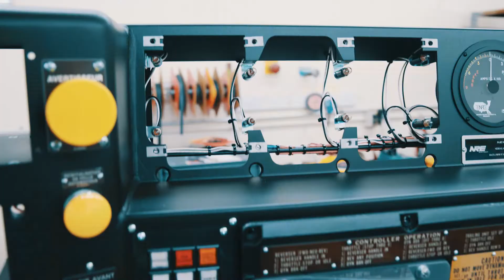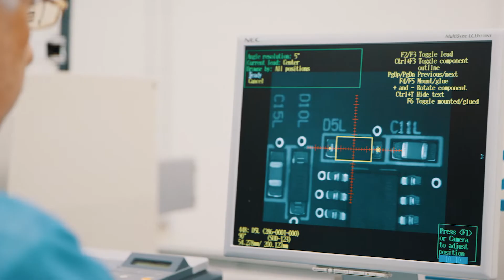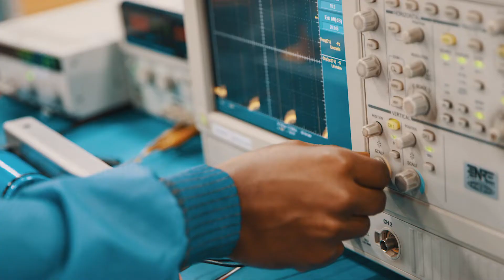NRE - "Heart"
Headquartered in the U.S. heartland in Mt. Vernon, Illinois, employee-owned NRE is a global leader in the rail, marine and power industries. The company’s 12 North American and five international locations encompass over 275 acres with 1,330,000 square feet under roof, serving customers from the best equipped facilities in each industry.

Offering engineering solutions around the globe, NRE - Locomotive is the world’s largest independent supplier of locomotive servicing, new and remanufactured locomotives, locomotive leasing, field services, parts, and salvage operations, serving Class 1, regional, short line, government and industrial railroads around the globe.

In addition to designing and manufacturing its industry-leading, clean energy N-ViroMotive and E-Series locomotives, NRE re-engineers late model EMD®, GE®, Alco®, and other locomotives with state-of-the-art electronic and propulsion controls, emission and fuel-saving technologies, and new and remanufactured engine designs, all achieving greater tractive effort. NRE is certified M1003 and ISO 9001:2000.

NRE - Power Systems is a proven leader in the marine and industrial diesel engine market, providing worldwide sales and service. NRE technicians carry current passports, are experienced with travel and are available 24/7. We have solid experience with EMD®, CAT®, Alco®, Cummins®, and SCANIA® engine lines, along with certifying the first Tier 0+ EMD® engine through ABS. Our full automation and control division complements our client’s marine, gas/oil platform and stationary power requirements. NRE - Power Systems carries a signicant inventory of engine generator sets and equipment ready for sale, so we’re ready to meet and exceed your service expectations.